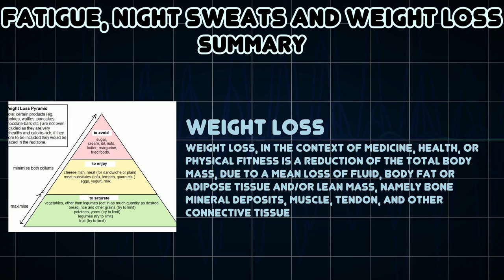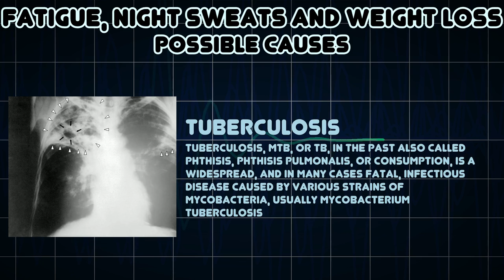Fatigue, Night Sweats and Weight loss (Medical Symptom)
Possible causes of Fatigue, Night Sweats and Weight loss (Medical Symptom)

Nocturnal periods of profuse diaphoresis